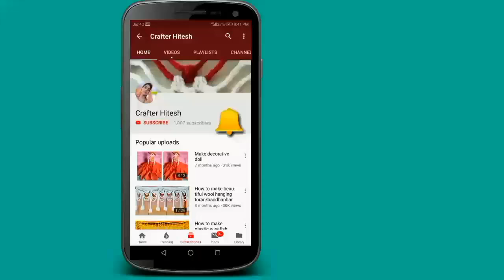New design woolen blouse for ladies in hindi